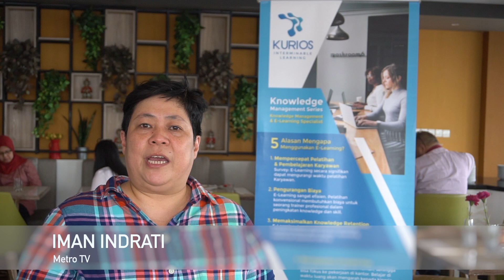Workshop Cara Praktis Membangun Aplikasi E-learning (2 Days)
Halo Curious People!
tanggal 23-24 November 2019 KURIOS mengadakan "Workshop Cara Praktis Membangun Aplikasi E-learning lohh..

Stay tune di IG kami ya untuk jadwal Workshop selanjutnya..

Follow IG kami :
Banyak konten yang menarik loh..